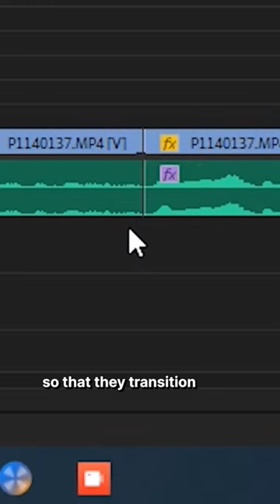3 Tips to Help Fix Bad Vocal Audio Recordings for Your Podcasts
These are 3 really great tips that can help fix your bad vocal recordings for your podcast.